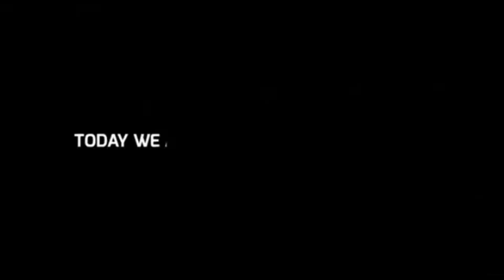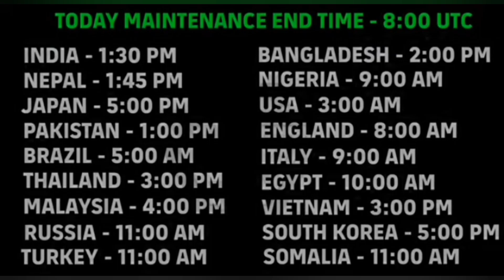Maintenance End Time In Efootball 2023 Mobile //Pes Saver Maintenance End Time & Free chance Deal🤩